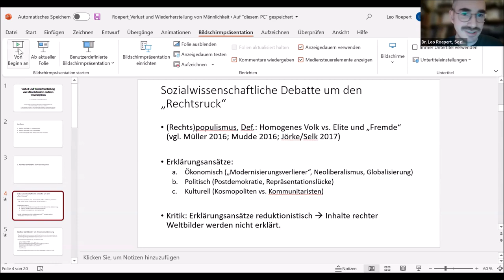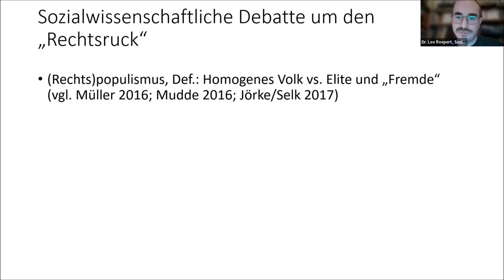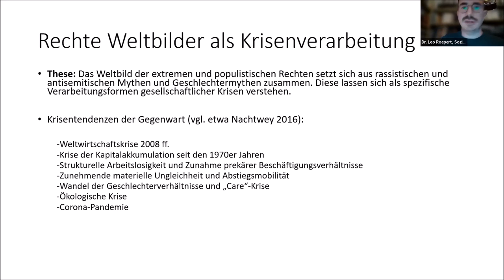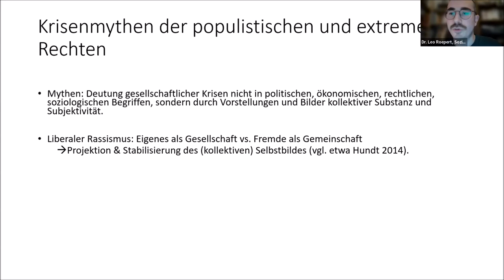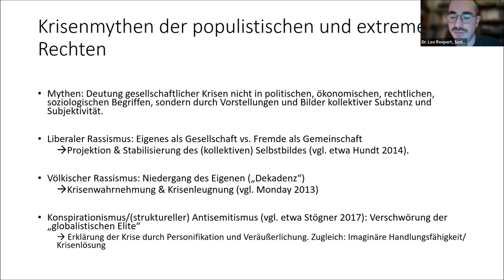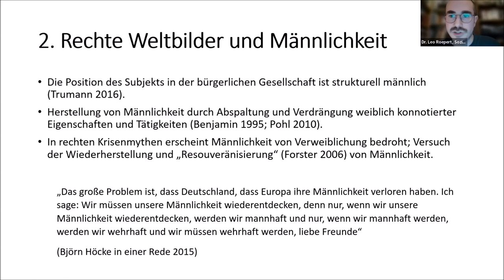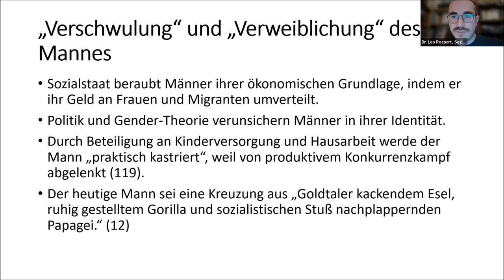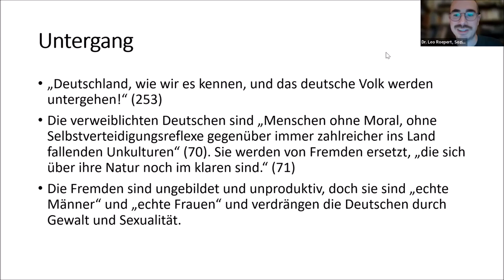#7 Verlust und Wiederherstellung von Männlichkeit in rechten Krisenmythen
Fachgespräch

Mit Dr. Leo Roepert, Soziologe, Universität Hamburg

Im Zentrum rechtspopulistischer Weltbilder steht die Vorstellung von einem Niedergang des Volkes, für den „globalistische Eliten“ verantwortlich gemacht werden. Antifeminismus ist ein zentraler Bestandteil dieses Narratives neben anderen. Feminismus und Gleichstellungspolitik werden als von oben orchestrierter Angriff auf die natürliche Geschlechterordnung und insbesondere auf die männliche Identität interpretiert. Durch die Zerstörung der heterosexuellen Kleinfamilie sei die Reproduktion des Eigenen bedroht. Der Verlust von Männlichkeit sei gleichbedeutend mit dem Verlust ökonomischer Leistungsfähigkeit und politischer Souveränität. In diesem Zustand sei das Eigene wehrlos gegenüber dem Überwältigungsdrang „fremder Kulturen“, die durch patriarchale Werte und eine aggressive Männlichkeit charakterisiert seien.

Leo Roepert schließt in seinem Vortrag an Überlegungen der Kritischen Theorie an und argumentiert, dass der gegenwärtige Rechtspopulismus und seine Geschlechtervorstellungen als eine mythologische Form der Krisendeutung verstanden werden können. Der Mythos begreift Gesellschaft nicht in politischen, ökonomischen oder rechtlichen Begriffen, sondern in Bildern und Vorstellungen substanzieller Identität und kollektiver Subjektivität. Der Vortrag analysiert Struktur und Funktion der rechtspopulistischen Krisenmythologie und untersucht, welche Rolle Männlichkeit darin spielt. Im Anschluss haben die Teilnehmer*innen Gelegenheit, über den Vortrag ins Gespräch zu kommen.

Veranstalter*innen
Gunda-Werner-Institut in der Heinrich-Böll-Stiftung in Kooperation mit dem Netzwerk Forum Männer in Theorie und Praxis der Geschlechterverhältnisse

Dieses Fachgespräch ist Teil der Veranstaltungsreihe "Wahre Männlichkeit"? - Männlichkeiten und Männlichkeitsbilder in der Neuen Rechten. Sie richtet sich an praxisnahe Akteur*innen, Fachkräfte und Multiplikator*innen, die mit Jungen* und Männern* arbeiten sowie an Menschen aus der Männlichkeits- und Geschlechterforschung und der Politik.